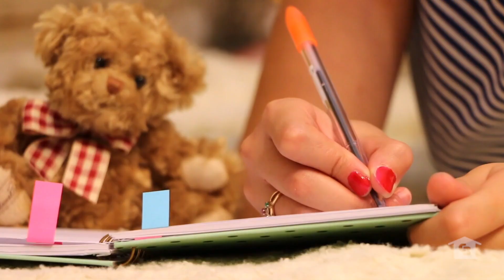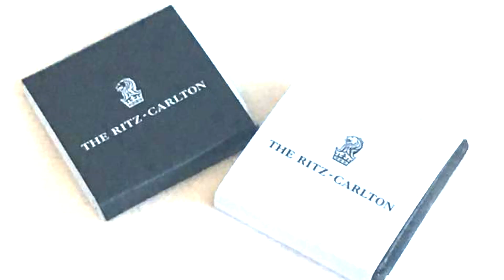Culture of Awesomeness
Grow a strong and profitable business in an environment that is fun, supportive and motivating – Coldwell Banker/NRT company that inspires pride.